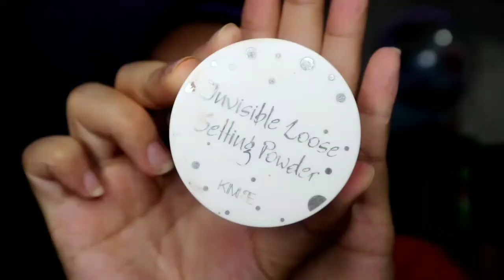Sweet purple eye makeup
Ollaaah mi amigas! In today's video will be sharing you my sweet purple eye makeup.